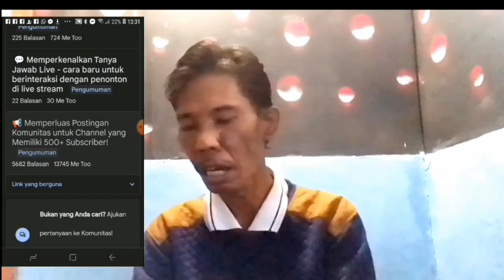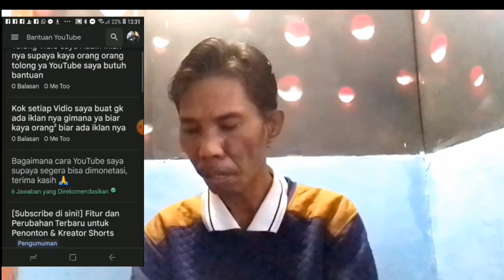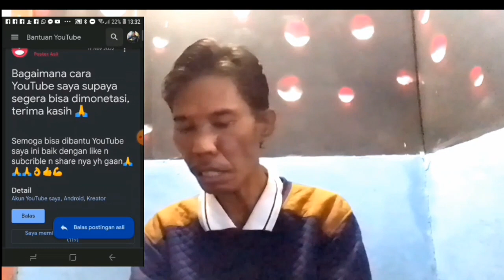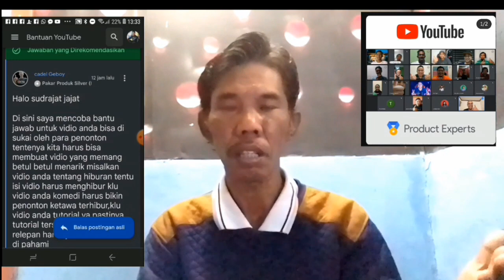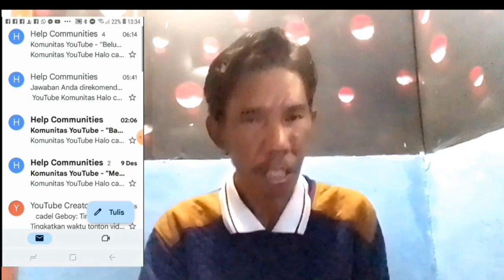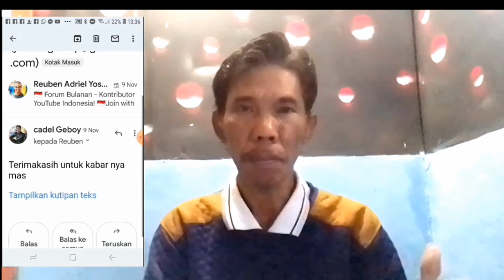aturan youtube terbaru, info seputar youtube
aturan youtube terbaru ,info seputar uoutube bikin pemula bingung